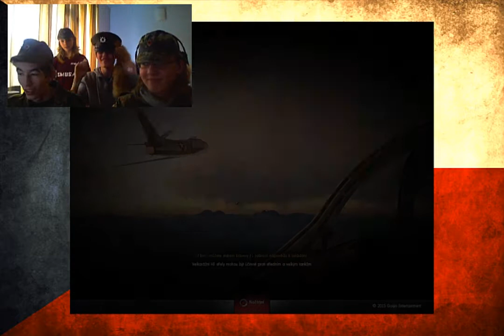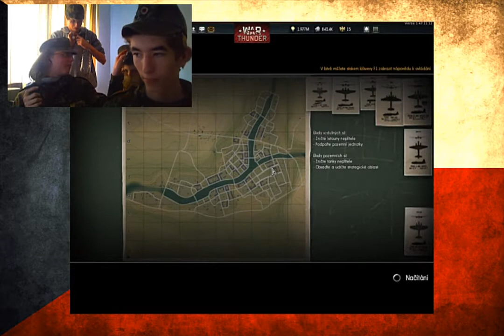[War Thunder] Rakev pro tři bratry bonus - a jednu sestru /w Tomasked, Dáda, Plavkyně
▲Tohle video nemá hlubší smysl, tak ho nehledejte. Je to jako, když si pustíte video od Technic Brothers a nebo nějaký stream. Já streamy dělat nemůžu, a tak je z toho tohle video. ;)

►Steam nick: Hstuf Dr. Boyard[CS][Kondor]